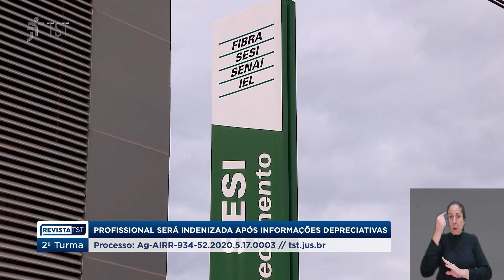Indenização de trabalhador por vazamento de informações depreciativas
Temas quentes de Direito do Trabalho:

A Segunda Turma do Tribunal Superior do Trabalho rejeitou o exame do recurso do Serviço Social da Indústria no Espírito Santo (Sesi-ES) contra decisão que o condenou a indenizar uma administradora que teve sua avaliação de desempenho divulgada de forma negativa, após vazamento de e-mail.